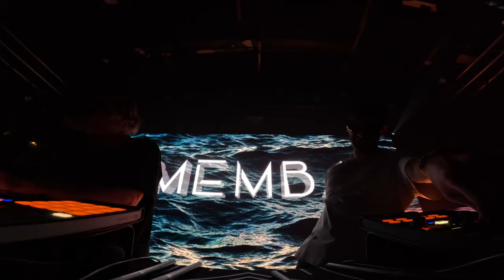MEMBA Presents ‘THE INEVITABLE END’ - FULL LIVE SET (Seattle, WA)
Director of photography: Eric Dew
Additional Shooters: Austin Quach, Ryan Scott
Editor: BRXVN
VJ: Marcus Kotarski
Lighting: Matt Ogle
Produced by ANTNNA